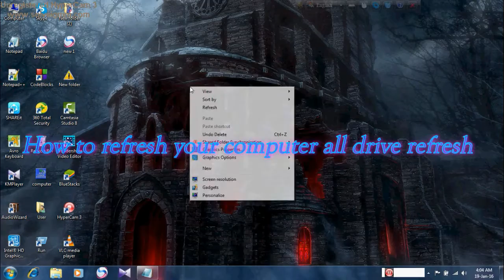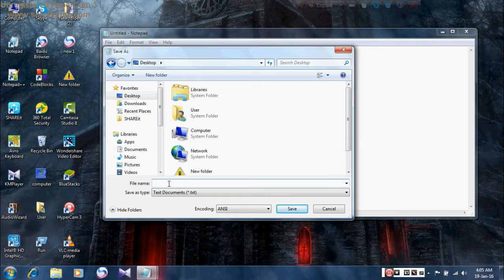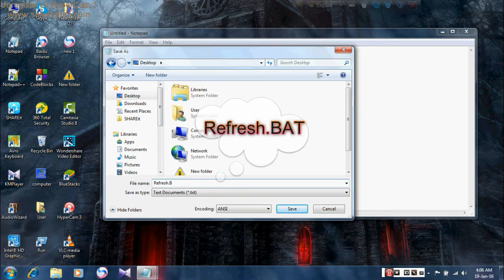Computer All Hard Drive Refresh [ Bangla Tutorial ]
📌███▓▒░░ Follow Me ░░▒▓███

 ▀▄▀▄▀▄ 𝐇𝐚𝐛𝐢𝐛 𝐀𝐡𝐦𝐞𝐝 𝐉𝐨𝐲 ▄▀▄▀▄▀